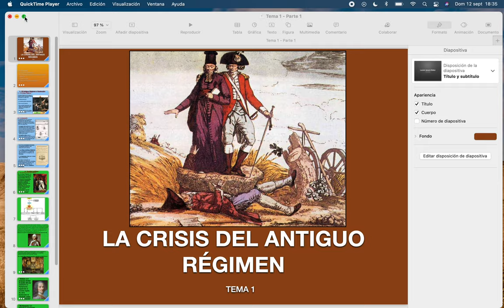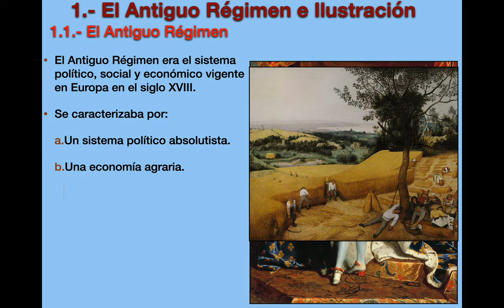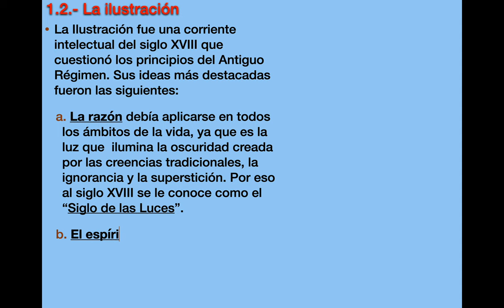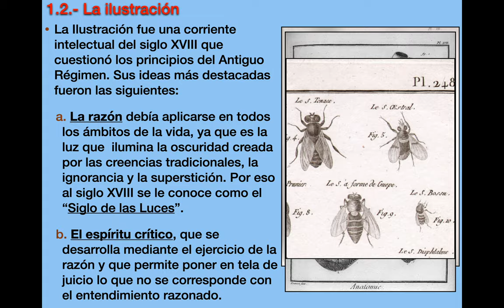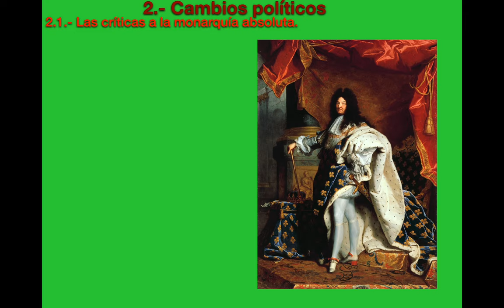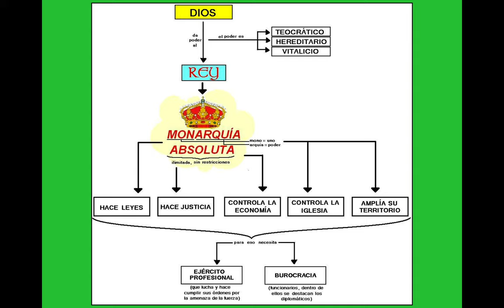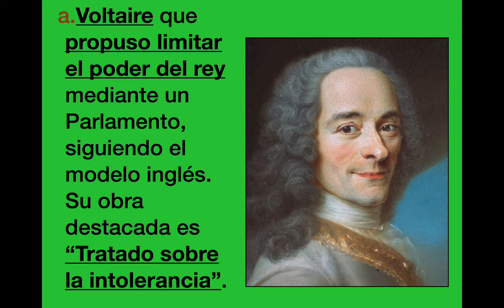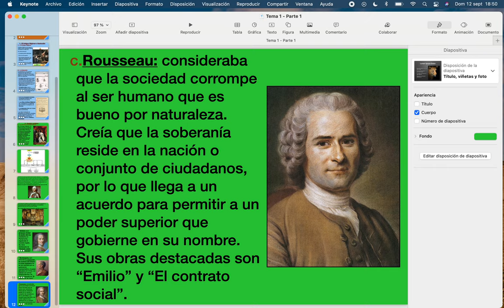Tema 1 Parte 1